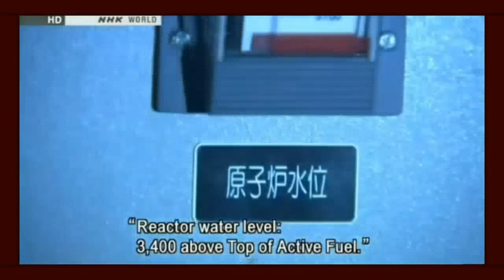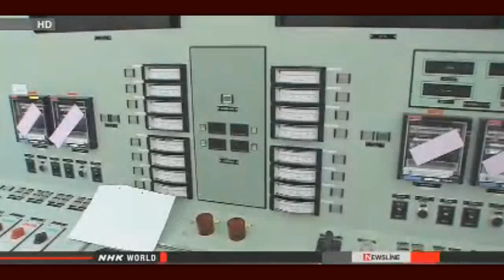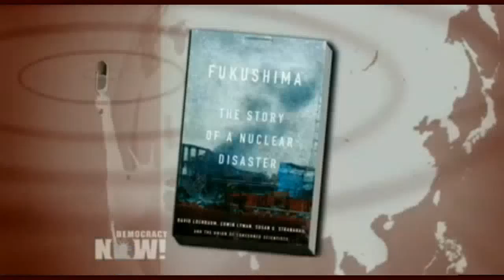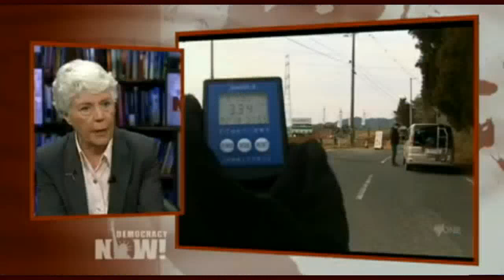Fukushima News 2/26/14: Fuku Control Room On Display; Japan, U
Control room at Fukushima plant shown to media
The operator of the Fukushima Daiichi nuclear plant has opened the central control room for the facility's No.1 and 2 reactors to media for the first time since the 2011 accident.
Tokyo Electric Power Company organized the visit on Wednesday ahead of the 3rd anniversary of the March 11th earthquake and tsunami that cut off power and crippled the plant.
The room between the reactors is where workers struggled to contain the crisis 3 years ago amid rising radiation levels and the impact of a hydrogen explosion at the No. 1 reactor building.
Radiation in the room just after the accident measured one millisievert per hour. The level has fallen to less than one-150th of that figure, but those entering the room are still required to wear full-face masks and other protective gear.
The room has been cleared of debris including ceiling panels and emergency batteries.

Japan, U.S. Move to Expand Nuclear Power Programs Despite Contamination at Fukushima & New Mexico:
We end today's show with news that Japan has announced a major push to revive its nuclear energy program, just weeks before the third anniversary of the Fukushima Daiichi nuclear disaster. This comes just a week after it was revealed about 100 tons of highly radioactive water have leaked from one of the hundreds of storage tanks at the Fukushima nuclear power plant. Here in the United States, the Obama administration announced last week it approved $6.5 billion in loan guarantees to back construction of the country's first new nuclear power plant in more than 30 years. This comes as a nuclear waste disposal site is set to reopen in New Mexico following an unexplained leak of radioactive material. We speak to Edwin Lyman and Susan Stranahan, co-authors of the new book, "Fukushima: The Story of a Nuclear Disaster."
TRANSCRIPT
This is a rush transcript. Copy may not be in its final form.
AMY GOODMAN: We end today's show with nuclear news from both Japan and the United States. Japan has just announced a major push to revive its nuclear energy program, just weeks before the third anniversary of the Fukushima Daiichi nuclear meltdown. This comes just a week after it was revealed about a hundred tons of highly radioactive water had leaked from one of the hundreds of storage tanks at the Fukushima nuclear power plant.
Here in the United States, the Obama administration announced last week it approved $6.5 billion in loan guarantees to back construction of the country's first new nuclear power plant in more than 30 years. This comes as a nuclear waste disposal site is set to reopen near Carlsbad, New Mexico, following an unexplained leak of radioactive material that occurred on February 14th. The underground waste dump was shut down after an air monitor detected radioactive contamination. On Monday, federal regulators reported "slightly elevated levels" of airborne radioactivity, but said they didn't pose a threat to the public.
For more, we're joined by the co-authors of the new book,Fukushima: The Story of a Nuclear Disaster. Edwin Lyman is one of the country's leading experts on nuclear power safety and security and is senior global security scientist with the Union of Concerned Scientists. Susan Stranahan is with this. She has covered nuclear energy issues since she was the lead reporter for The Philadelphia Inquirer's coverage of the Three Mile Island accident, which was awarded a Pulitzer Prize.
We're going to begin with Edwin Lyman. Talk about these parallel nuclear developments, Japan with its conservative prime minister, Shinzo Abe, despite the polls showing overwhelming opposition to anti-nuclear—to growth of nuclear power reliance, is announcing upping this, and the United States is also moving in this direction.
EDWIN LYMAN: Well, I think these are both symptoms of the same phenomenon, which is the complacency about the nuclear industry and its dangers that was prevalent before Fukushima and is still—and still exists today. So, we have Japan, the new government, which is hoping that the people will eventually forget about the crisis that they went through, so that they can restart the 50 nuclear power plants that were shut down after the accident. In the United States, we have the government's all-of-the-above energy policy, which includes more government subsidies for nuclear power. And we're very concerned that if these efforts go forward without taking all the lessons of Fukushima into account, that we're setting up a potential disaster.